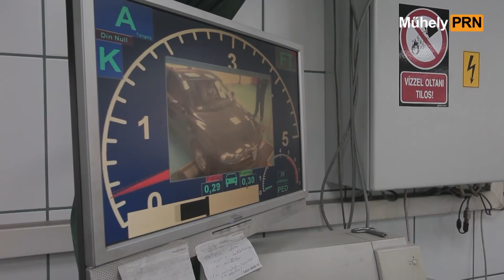MűhelyPRN 5: Alfa Romeo 147 – Hulladék Alfa autóáron: legyőzni a neppert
Az autót decemberben adták el mostani gazdájának. 1000 kilométeren 4 liter olajat zabál és ez még nem minden.